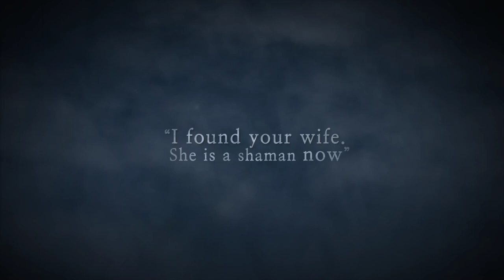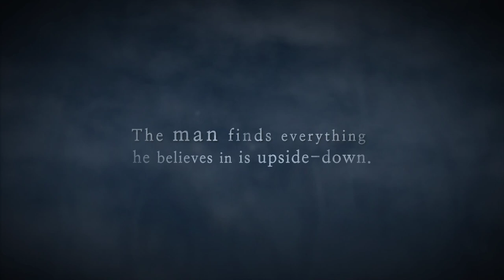A Fish - trailer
Directed by Park Hong-min (South Korea, 2011). Official Selection International Film Festival Rotterdam 2012.

Korean Park taught himself to film in 3D for his debut. Viewers are cleverly fed a red herring in the shape of a philosophy professor who hears that his vanished wife is on an island training to be a shaman. The professor drops everything and goes in search of her.